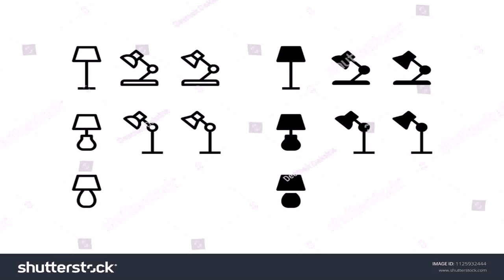Bedroom Interior Design Set Furniture Vector